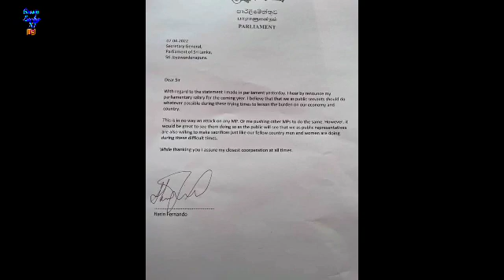මට අවුරුද්දක පඩි එපා මෙන්න ලියුම Harin Fernando Samagi Jana Balawegaya Gossip Lanka